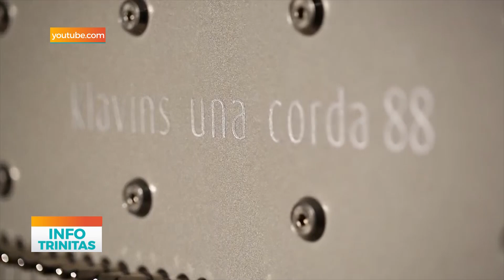Info TRINITAS - 3 august 2019